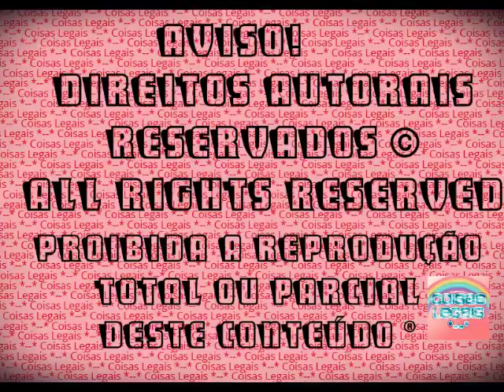The Sims 3 - Alicia Campbell #22 - Soltando fogos de artifício (2016)